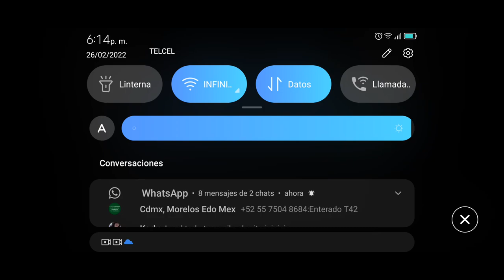Kill the Clowns x Here Comes the Kraken EDC México 2022 Wasteland